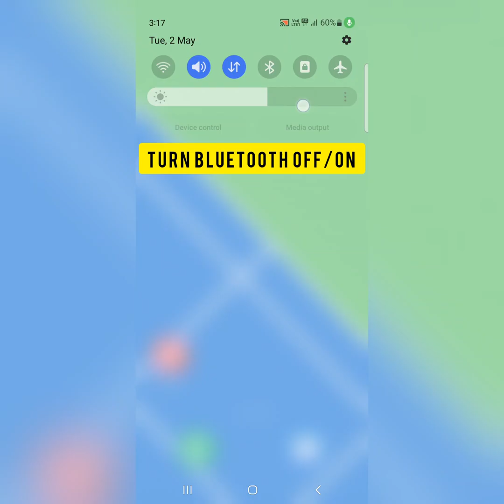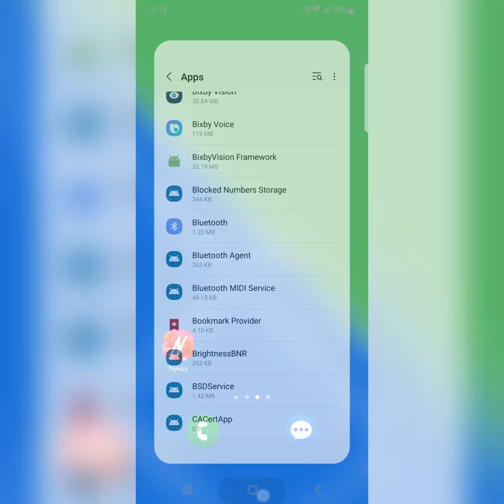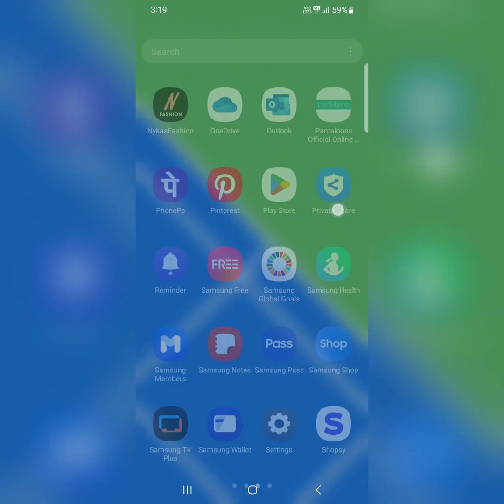7 Methods to Fix Bluetooth Not Working on Samsung Galaxy S24 ,S24 Plus, S23, S23 Plus, S23 Ultra 5G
There are 7 methods to Fix Bluetooth Not Working on Samsung Galaxy S24, S24 Plus, S23, S23 Plus, and S23 Ultra 5G, including turning Bluetooth off and on, Clearing the Bluetooth app cache, changing the Bluetooth AVRCP version, removing Paired Bluetooth and re-pair, etc.

More Queries:
Bluetooth not working
Bluetooth not working on windows 7
How to fix bluetooth error in windows 7 8 & 10
Bluetooth not working on windows 10
Bluetooth
Bluetooth not showing
How to fix bluetooth device not working on windows 7
How to fix bluetooth not working
Bluetooth icon not showing
Bluetooth missing
Bluetooth error fix
Bluetooth missing in laptop
How to fix bluetooth not working in windows 10
Bluetooth icon missing
Bluetooth on iphone 7 plus not working
Samsung galaxy s24
Samsung
Bluetooth not working Samsung Galaxy S24
Samsung galaxy
Samsung galaxy s23
Galaxy s24
Android auto not working on Samsung galaxy s23 ultra
Galaxy
Samsung galaxy s21 not connecting to car bluetooth
Samsung s23 plus bluetooth won't turn on
Bluetooth issues on Samsung
Network settings on Samsung galaxy s23
ब्लूटूथ काम नहीं कर रहा है
ब्लूटूथ चालू करने के बाद भी नहीं दिखाई दे रहा है कैसे ठीक करें
मोबाइल के ब्लूटूथ को रिसेट कैसे करें
अपने ब्लूटूथ को रिसेट कैसे करें
ब्लूटूथ इयरफोन कैसे कनेक्ट करे
Youtube का sound bluetooth में नहीं आ रहा क्या करें 🤔
ऐसी खतरनाक सेटिंग अब जाके मिला है अब फोन की🔋 battery खत्म होने का नाम ही नहीं लेगा
मोबाइल से एक साथ 2 bluetooth में गाना कैसे बजाएं
Samsung bluetooth connect nahi ho raha hai

Samsung Galaxy Z Flip 5 (USA)
Samsung Galaxy Z Flip 5 (India)
Samsung Galaxy Z Flip 4 (USA)
Samsung Galaxy Z Flip 4 (India)

Samsung Galaxy Z Fold 5 (USA)
Samsung Galaxy Z Fold 5 (India)
Samsung Galaxy Z Fold 4 (USA)
Samsung Galaxy Z Fold 4 (India)